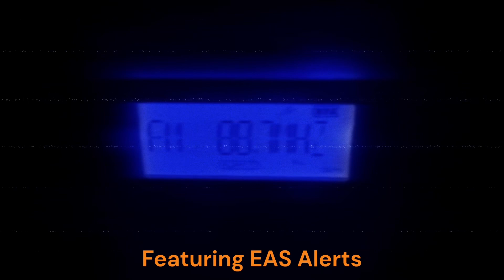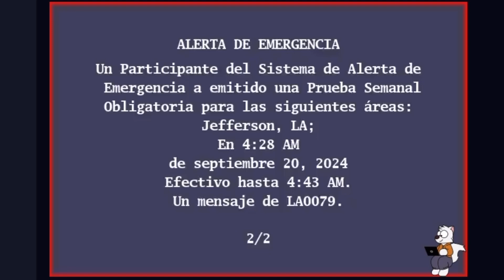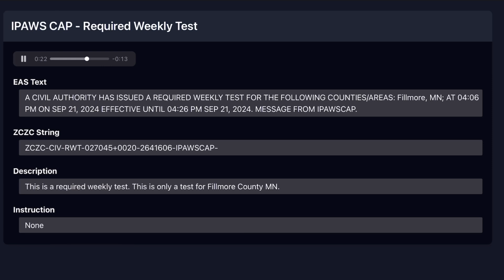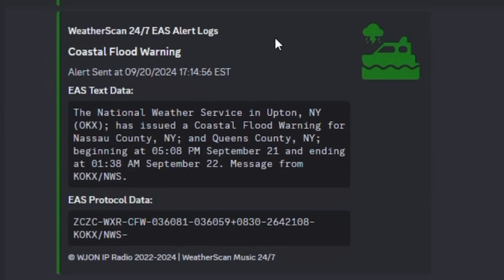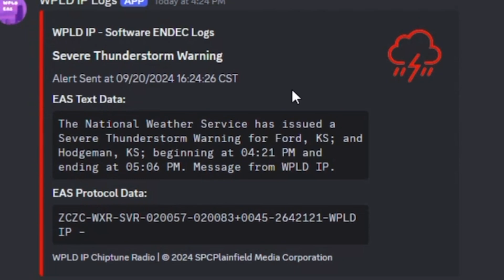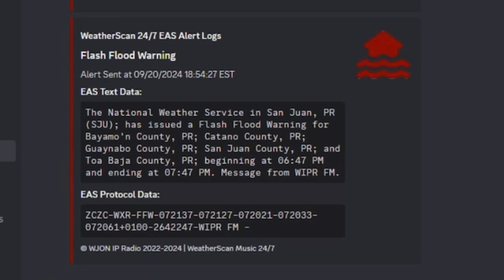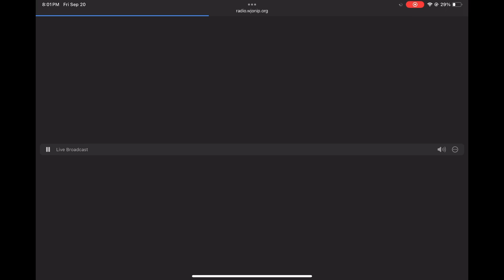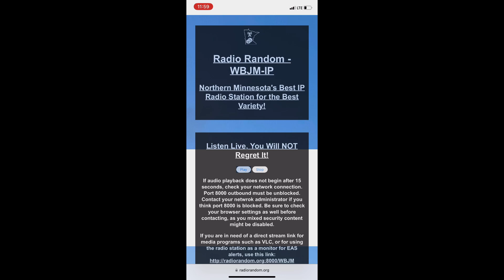Friday Tests - 9/20/2024